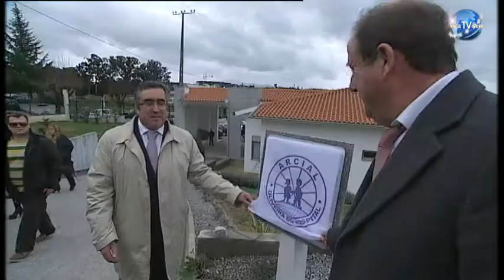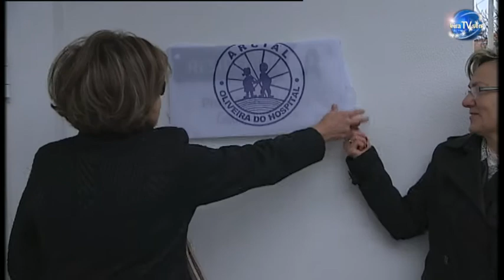ARCIAL inaugura residências autónomas em dia de aniversário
A Arcial comemora o seu 34º aniversário inaugurando as duas residências autónomas sendo ainda presenteada com o anúncio da aprovação da candidatura a uma viatura de sete lugares.